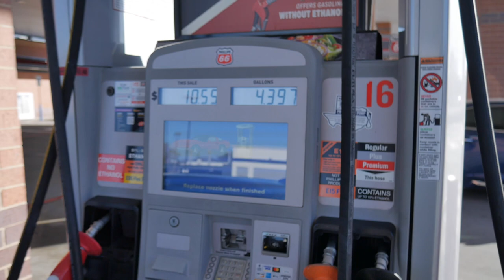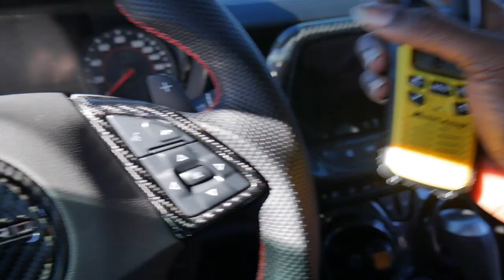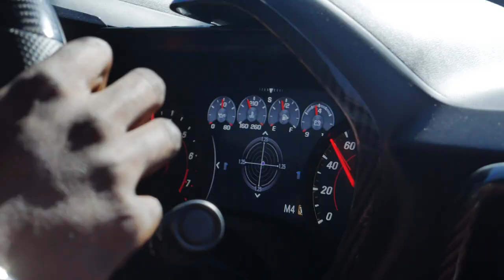TAKING MY 2021 CAMARO 1LE BACK ROAD DRIVING AT HIGH SPEEDS